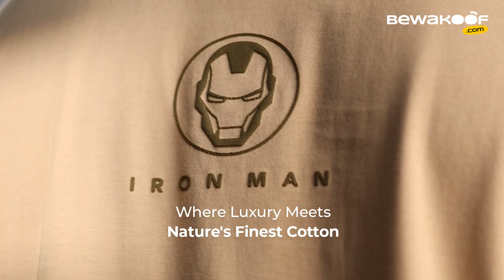Bewakoof American Pima ®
Introducing, Bewakoof American Pima® - a collection where luxury meets nature’s finest cotton!✨

Upgrade your wardrobe to ultimate comfort with our 2X softer t-shirts💯